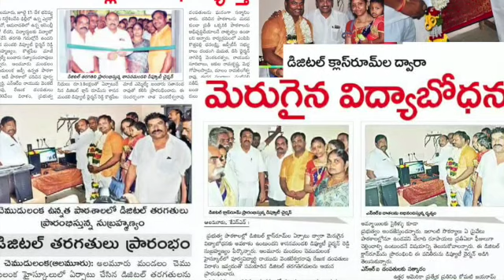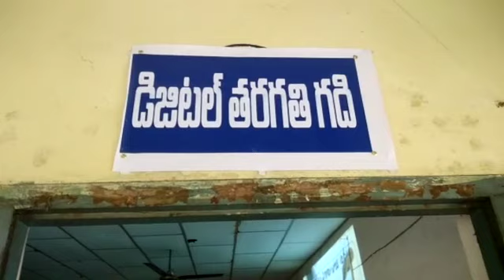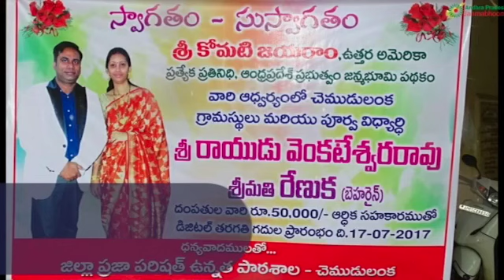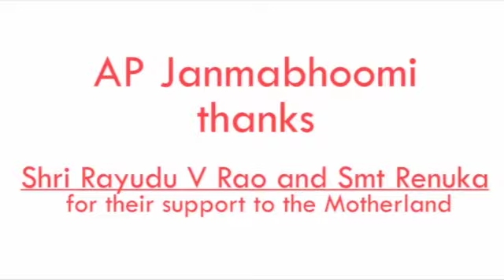2017 లో చెముడు లంక స్కూలు విద్యార్థులకు మెరుగైన విద్యాబోధన ఉండాలని డిజిటల్ క్లాస్ రూమ్ లను ఏర్పాటు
digital classroom
రాయుడు వెంకటేశ్వర రావు, రేణుక దంపతులు